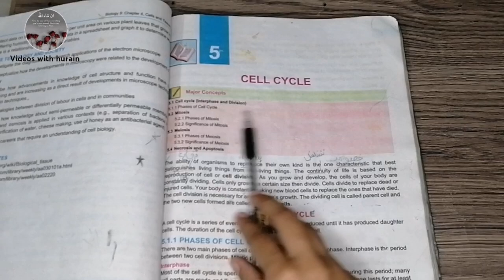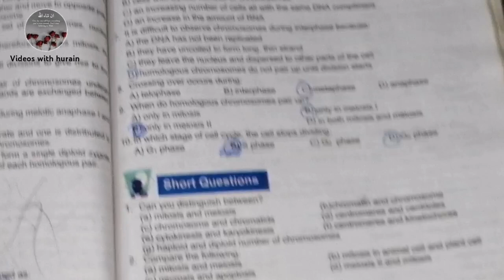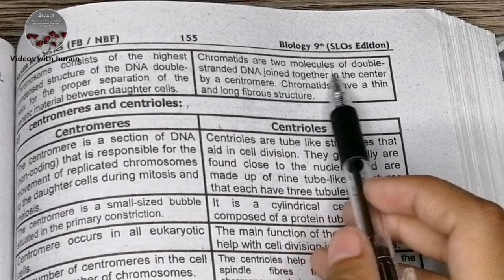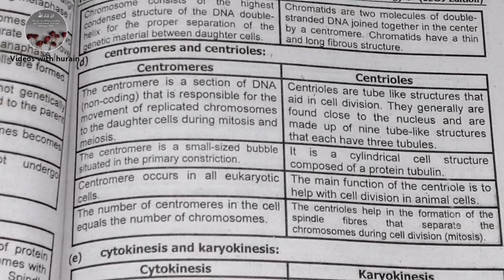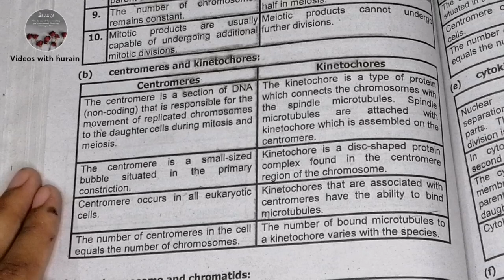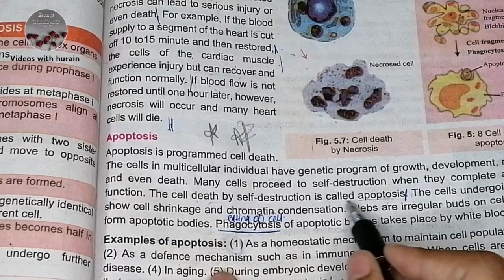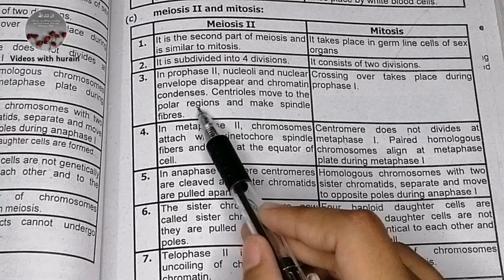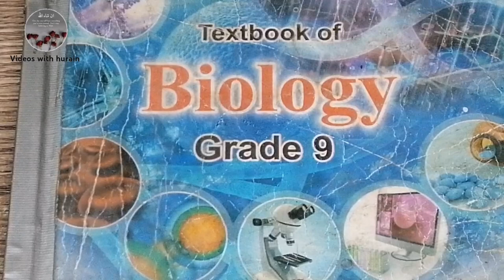Class 9th biology chapter 5 federal board | cell cycle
9th class biology federal board
9th class online biology lecture federal board
online biology lecture 9th class
9th class biology
cell cycle
9th class biology chapter 5
9th class online biology lecture
chapter 5
9th class biology lecture
9th class biology guess paper 2022
biology class 9 paper 2023 federal board
biology class 9 federal board paper 2023
federal board
federal board class 9 biology